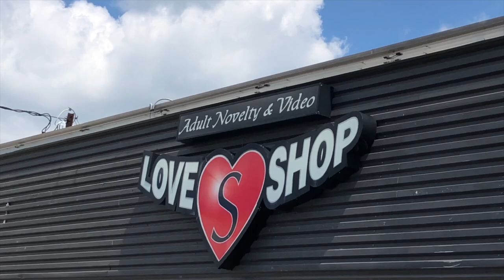VLOG: OUR ADVENTURES | Cherry Picking + Woodbine Beach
This is a long one, get yoseelffff a snack :)

Taking any opportunity to go on an adventure with my loved ones. I am slowly getting us to this vlogging life and talking to the camera in public haha!! Let me know if you guys enjoy these vlogs.